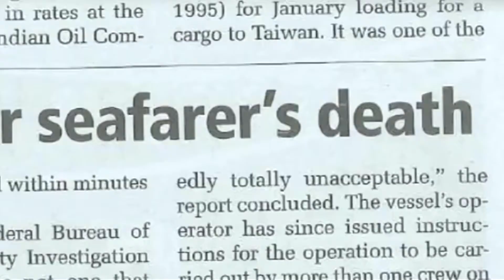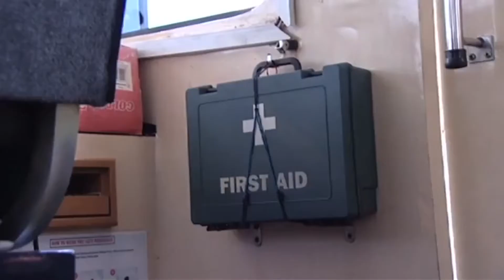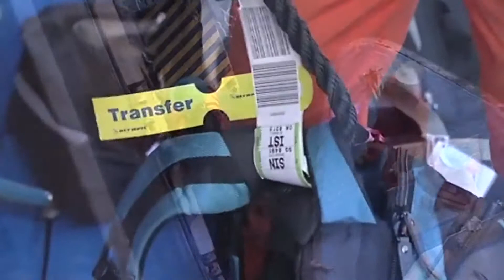Boarding and Leaving a Vessel at Sea